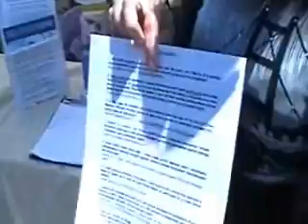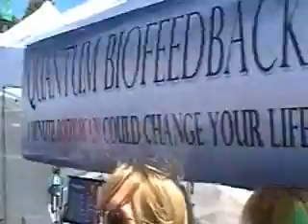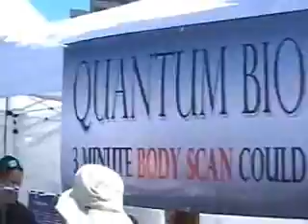What is killing all the bees?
Should we be more worried about cutting co2 emissions--or getting rid of our cell phones?